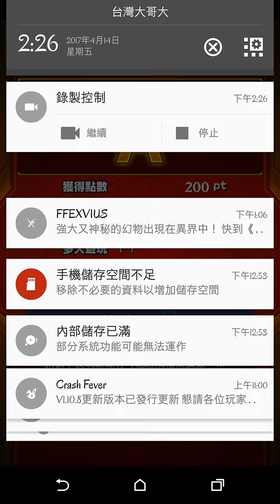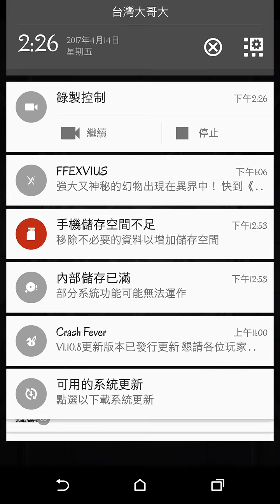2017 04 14